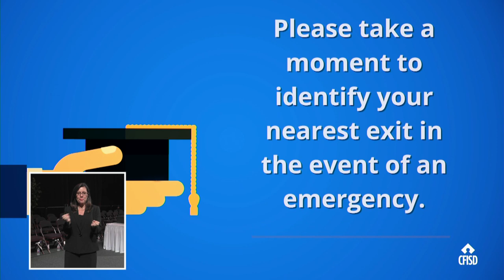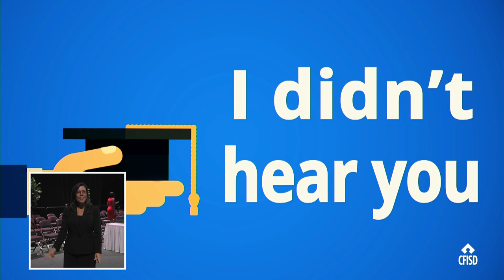CYPRESS LAKES HS GRADUATION 2019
CFISD High School Graduation 2019